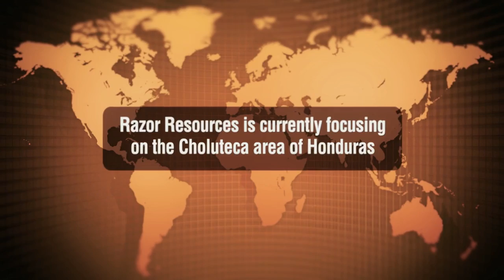Razor Resources Inc. (RZOR.OB) - Gold Stocks - Gold Stocks Video - Mining Stocks